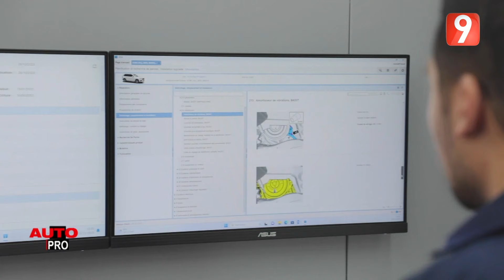AutoPro S06 EP01 P02